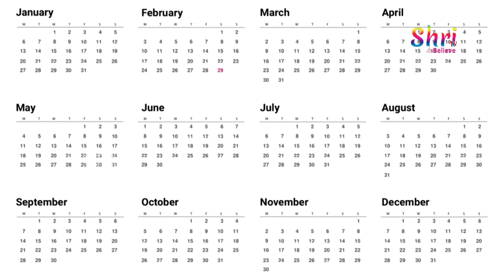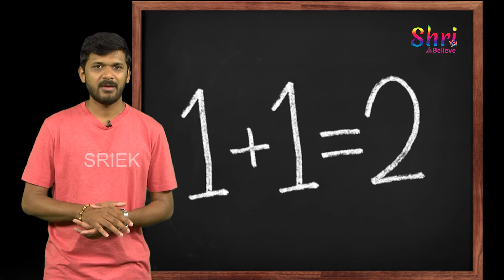10 Shocking Facts in the World || Shri Tv Believe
10 Shocking Facts in the World || Shri Tv Believe

We Are The Must Believe Channel Brings Videos Like World Wide Facts,